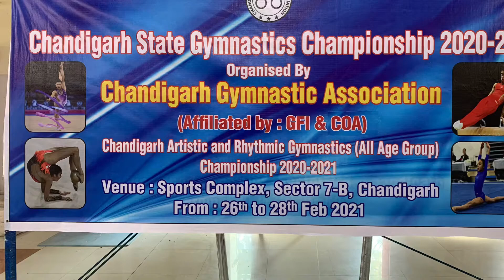Gymnastics 2021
Sparsh won 1 silver and 1 bronze
Chandigarh State Gymnastics championship